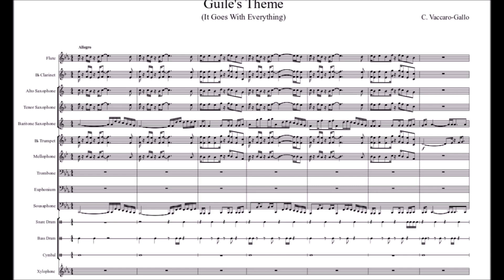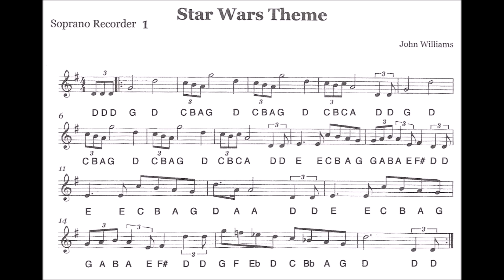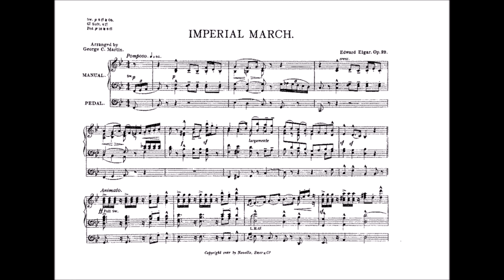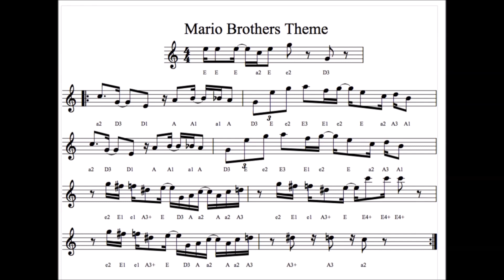FRANCIS DROPS HIS MIXTAPE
francis sings a new song almost every week over there and is working hard on dropping his straight fire mix tape